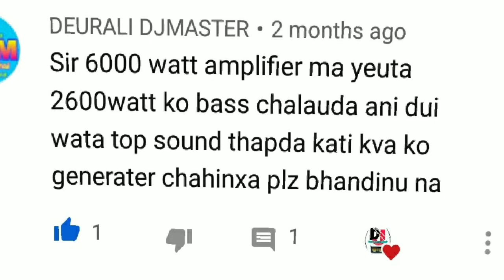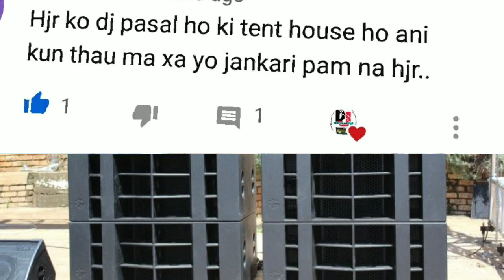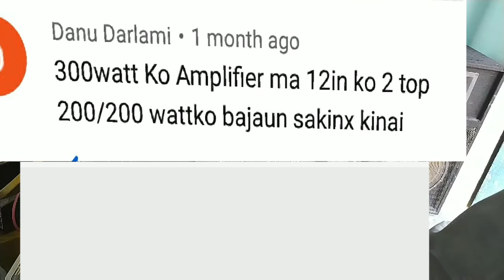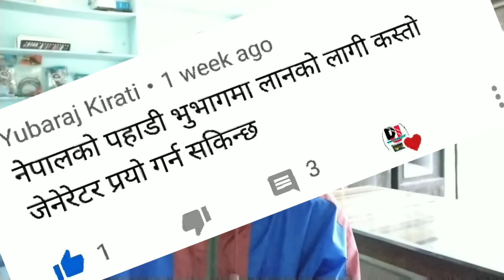Question answer.. part 1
Hi I'm pramod. Welcome to our dj tent gyan nepali channel.

In this channel you can see educational videos about dj sound system and tent..

Yhank yoiu...